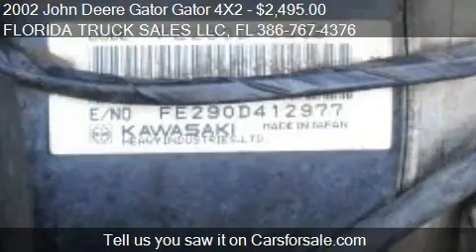2002 John Deere Gator Gator 4X2 - for sale in PORT ORANGE,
FLORIDA TRUCK SALES LLC

Come test drive this 2002 John Deere Gator Gator 4X2  for sale in PORT ORANGE, FL.